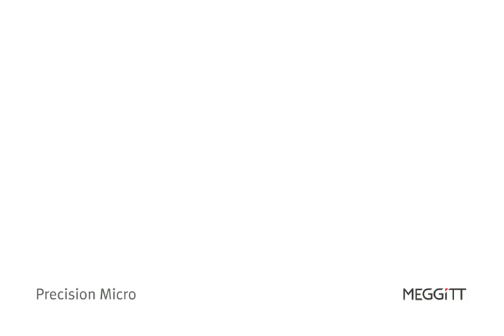A small, but precise, message...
Merry Christmas from all at Precision Micro